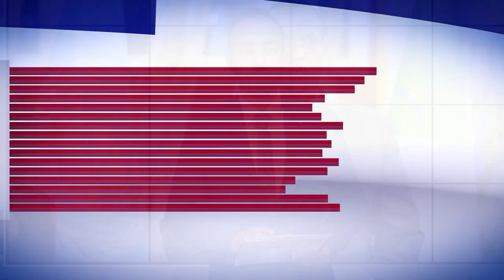Kenya exports record Khat worth $2.21 million to Somalia News in English. Presenter: Omar Nor